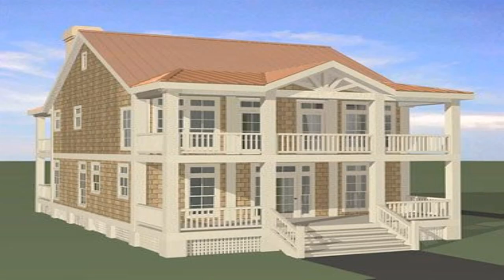Two Story House Plans With Veranda (see description)